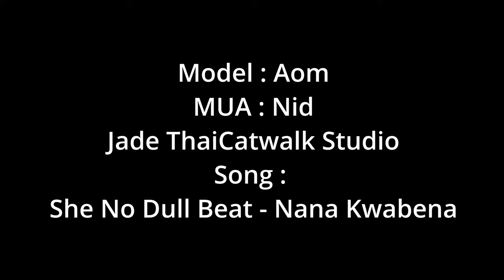Aom Beauty Skin - Fashion Shooting in Studio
Model : Jirat (Aom)
Make Up Artist : Nid Blessing
Jade ThaiCatwalk Studio